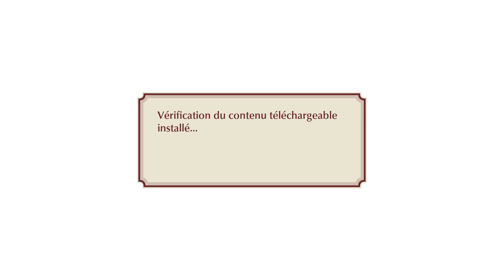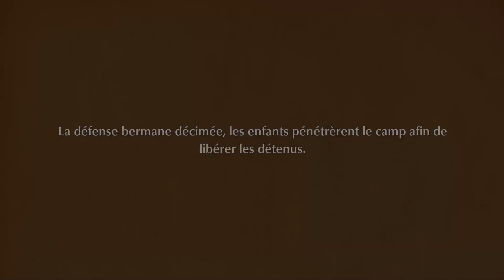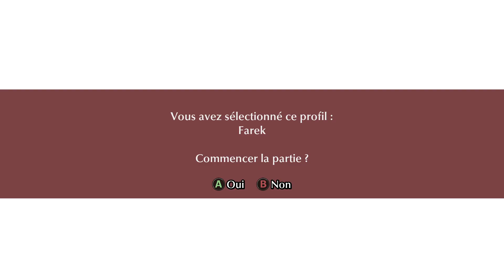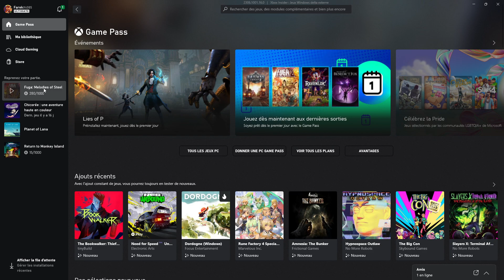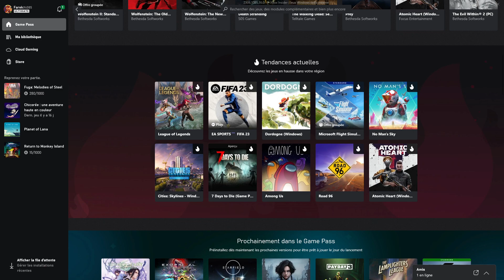Fuga, Melodies Of Steel # 3 : La folie d'un chat ~ Chris